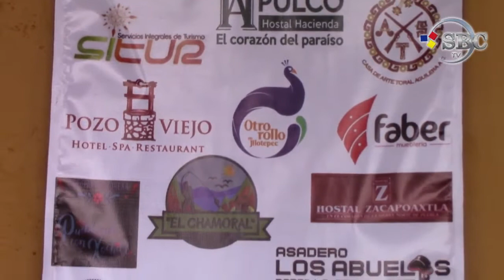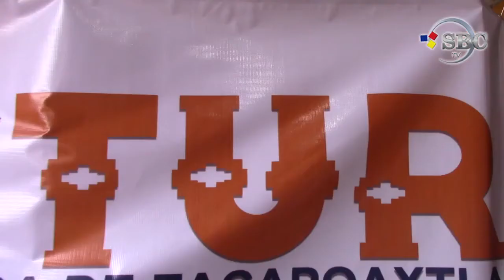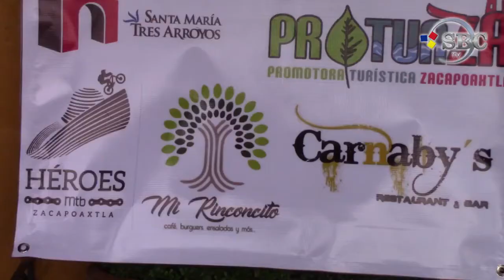Presentación de Asociación Turística en Zacapoaxtla “ZACTUR”